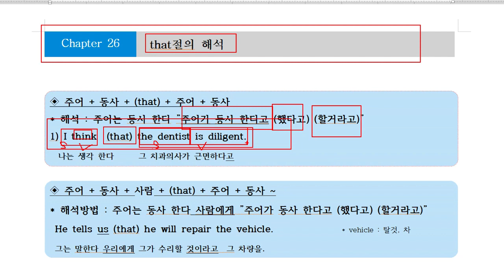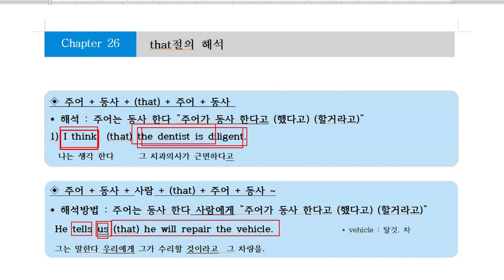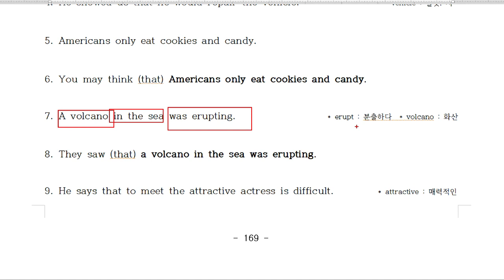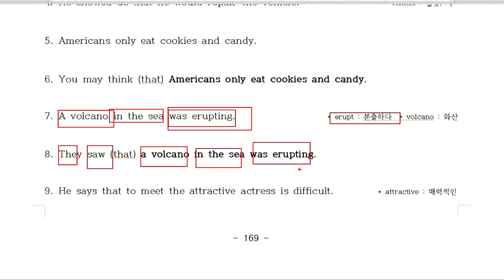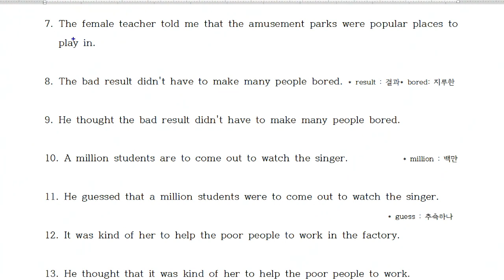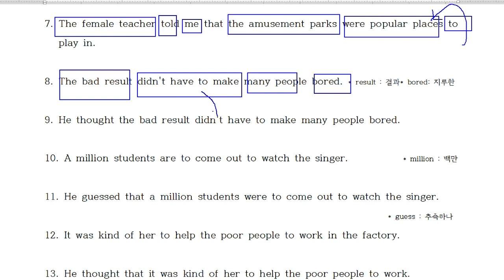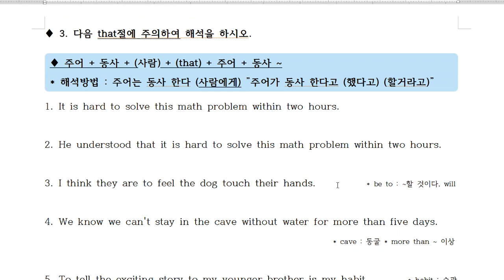26. that절의해석 that절뒤에부정사나ing오면중학생들 해석못합니다.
20년 동안 영어학원에서 검증된 영어해석 방법입니다.
100% 장담합니다.